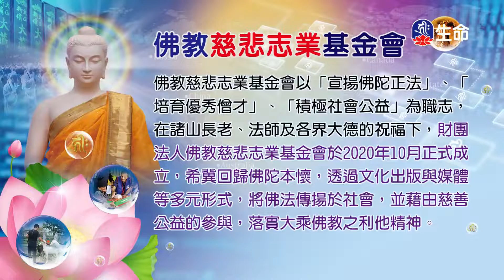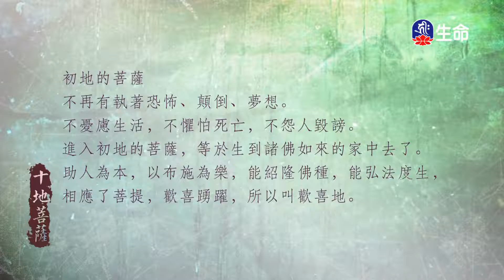大乘布薩律儀_祈願法會特別節目_(lifetv_20220210_08:00)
祈願法會特別節目_大乘布薩律儀。